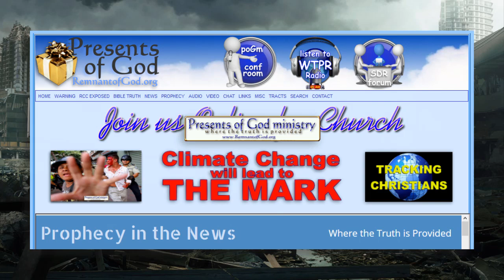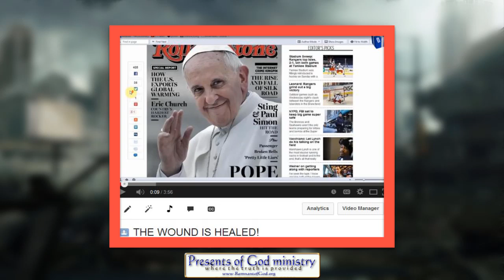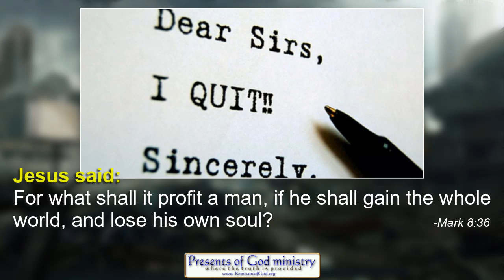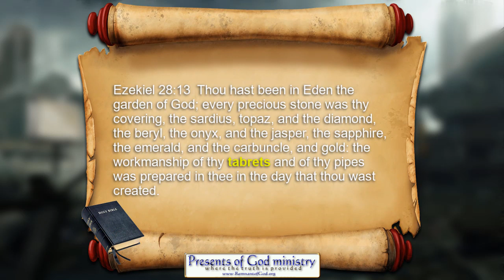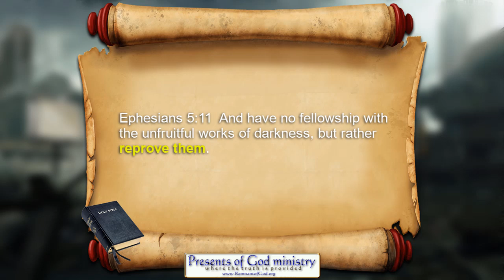Kanye West's Fake Christianity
Kanye is being used by Satan to lure millions into Rome's camp that will help herald the arrival of THE Antichrist and his MARK. Notice how he SCREAMS AS A DEMON on camera! This is a Christian??

BTW: I may have found a way to respond to comments. (Sorry it took so long) But if it fails I will turn the comment field back off.

All links to prophetic and historic info mentioned in this video are listed in my poGm blog entry